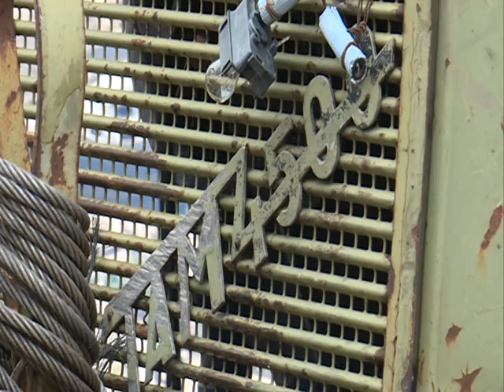POGLEDI IZ DOMOVINE - Priča iz Banjana